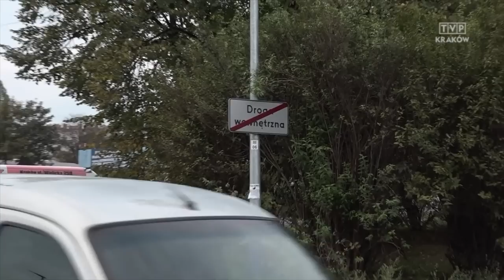Jedź bezpiecznie odc. 565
Skrzyżowania dróg publicznych z wewnętrznymi zbyt trudne dla kierowców.